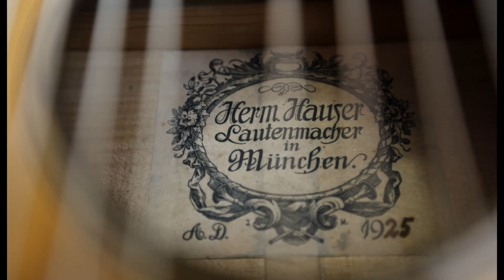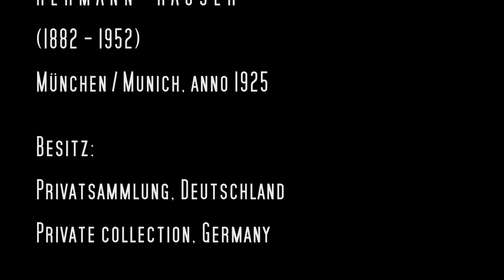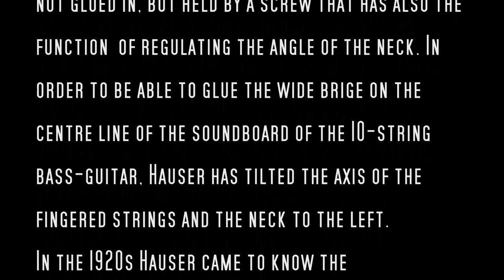Walter Abt plays on 10-string Hauser Guitar - Schubert Ständchen D957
Franz Schubert - Ständchen - Serenade D957
arranged by Walter Abt
10-string Guitar constructed by Hermann Hauser, anno 1925
Stadtmuseum Munchen
Movie Director Heidi Abt